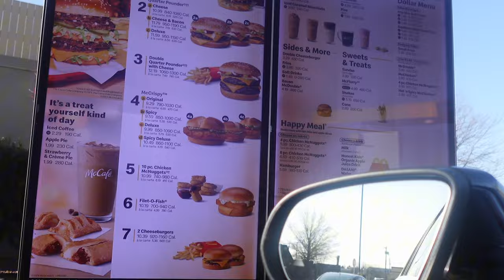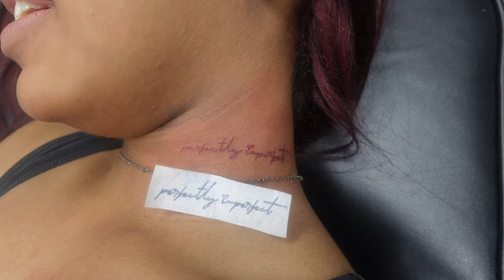WEEKEND VLOG : lash appt, tattoo appt (sleeve & neck tat), car playlist, going out the eat & more!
hey y’alll, its your girl jaylynn marlina! i hope you guys enjoyed this video! lemme know what types of videos you would like to see and don’t forget to like, comment, & subscribe!! we are on the road to 5k!!